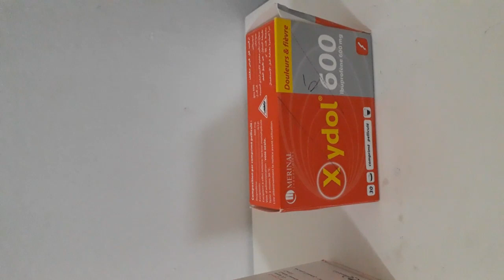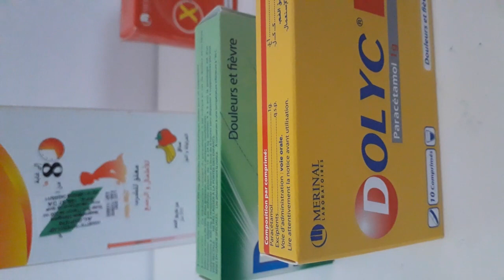الأدوية التي يجب إجتنابها في مرحلة فيروس كورونا مضادات الالتهاب الجزائر corona virus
الأدوية التي يجب إجتنابها في مرحلة فيروس كورونا (مضادات الالتهاب) في الجزائر
médicament a éviter durant la période corona virus ( anti-inflammatoire) par exemple xidol , antalphene, ( ibuprofène)